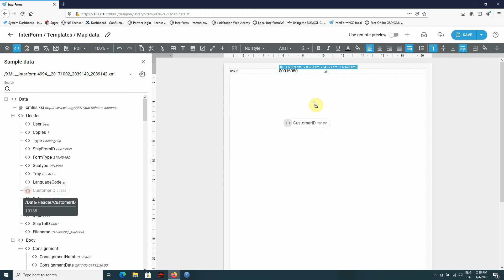InterFormNG2: How to map data